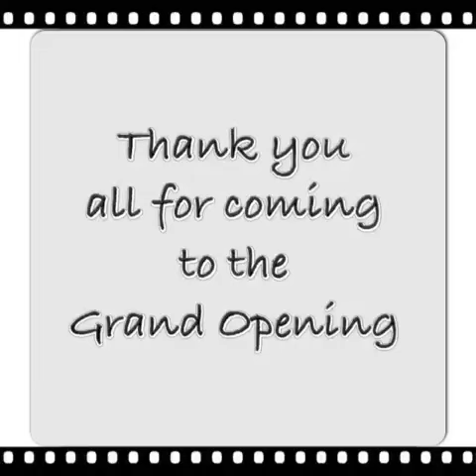Desserts By Dana Grand Opening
Desserts By Dana. grand Opening.  Music by Little John